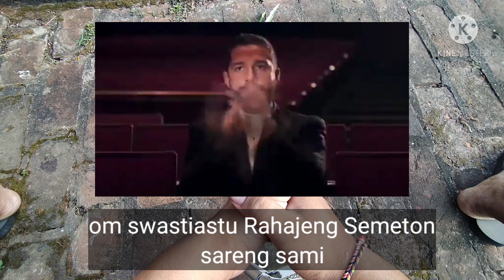cara menanam jahe || di lahan terbuka | perkebunan channel